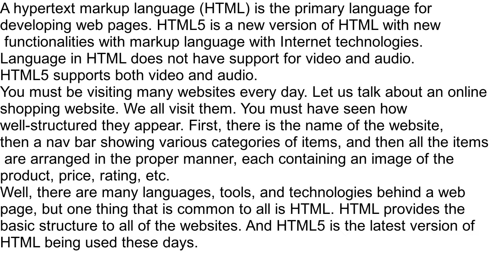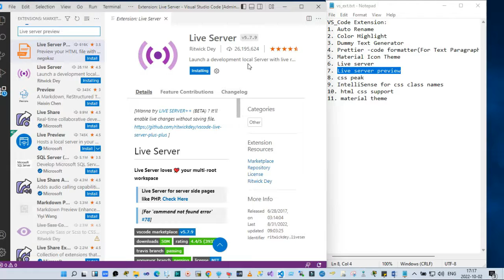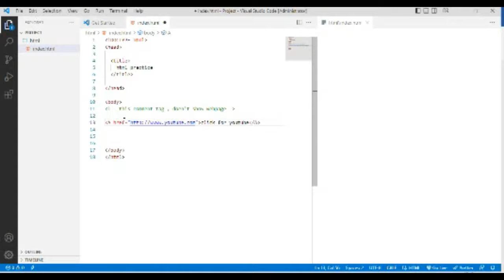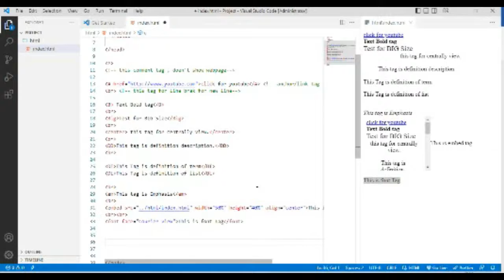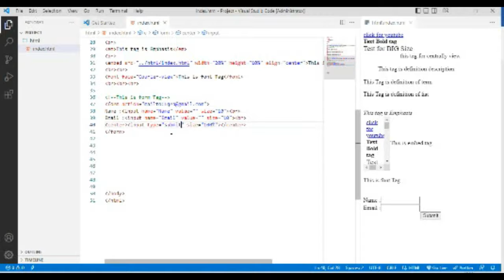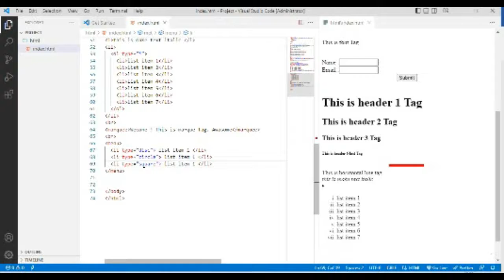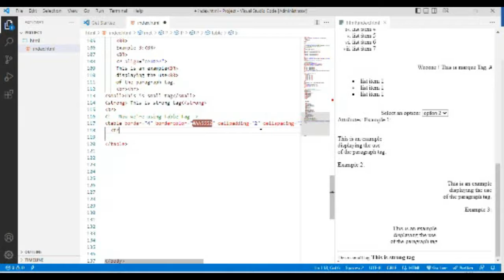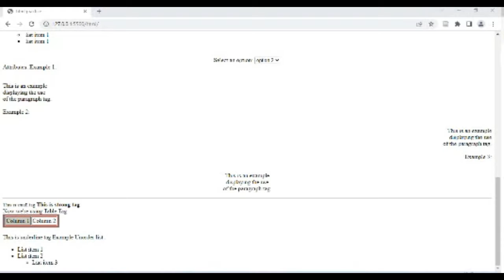The Beginners HTML A to Z